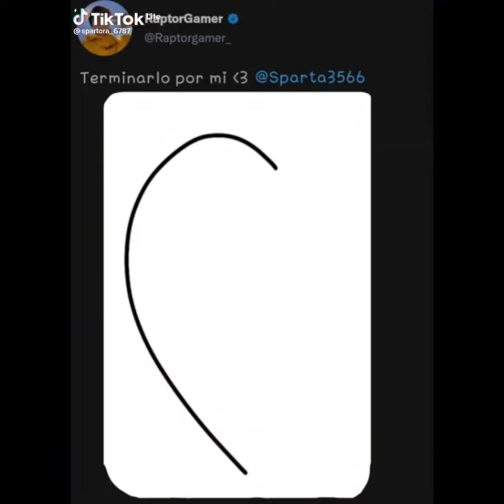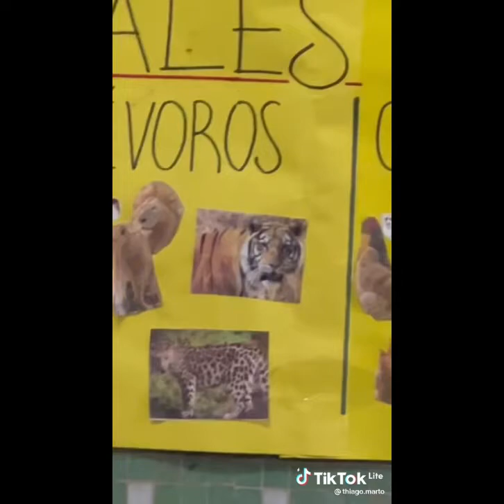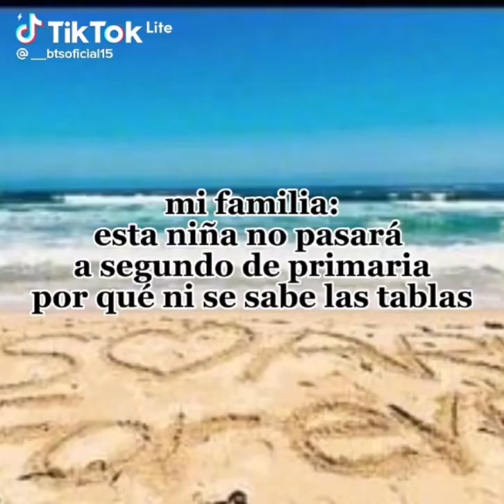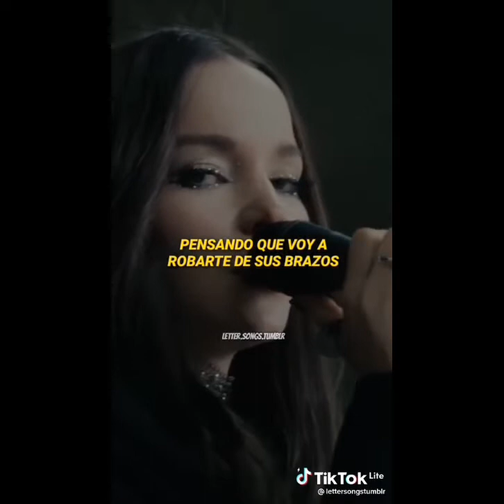VIDEOS DE TIK TOK QUE TENGO EN MI GALERÍA PARTE 5